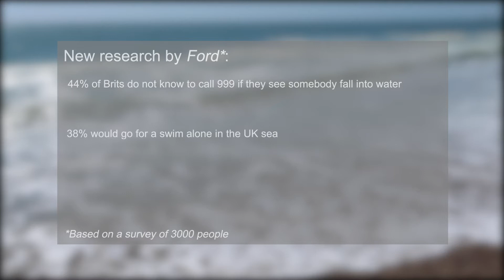Ford and RNLI spread water safety messages that could save lives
Ford have developed custom tyres that can leave water safety messaes imprinted on the sand. Olivia Marshall, Latest TV News reporter, spoke to Andy Barrat, Managing Director at Ford of Britain and Guy Addington, Regional Water Safety Lead at the RNLI, to find out more.